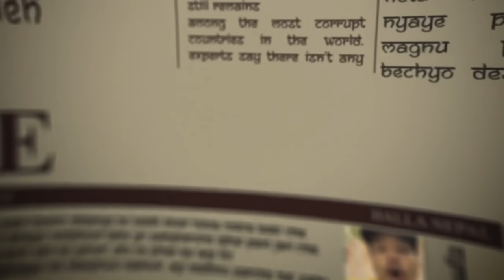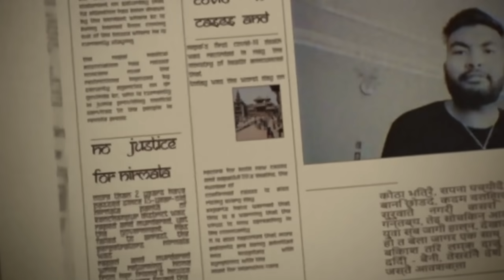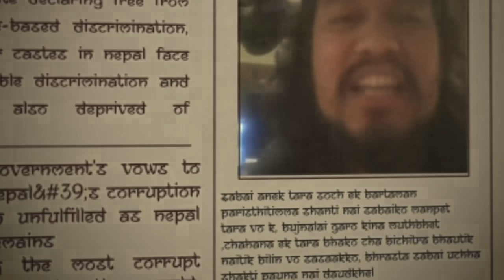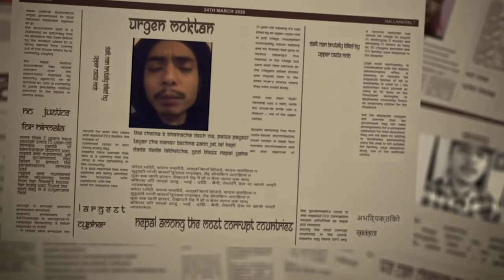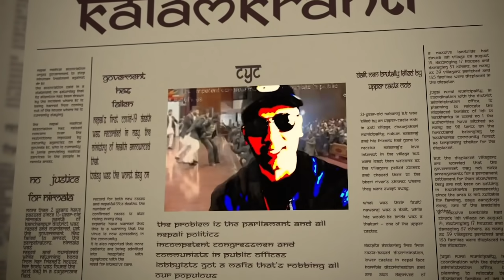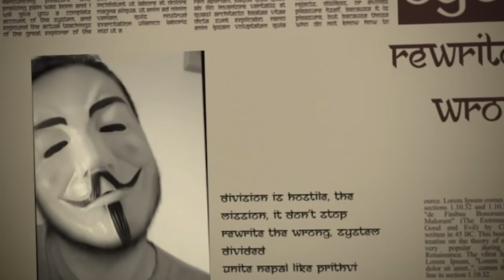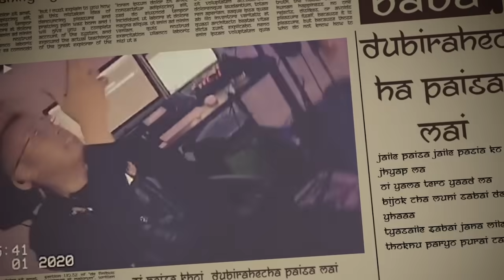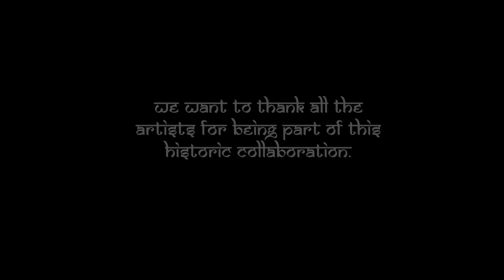Kalamkranti Cypher - The Biggest Hiphop Collaboration Ever - Produced by Rohit Shakya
We want to thank all the artists for being part of this historic collaboration. Kalamkranti Cypher wouldn't have been possible without you all.

The artists were provided the following topics to rap on:
- Lockdown issues
- Border issues
- Encouragement to the government for transparency and honesty
- The motivation we can make it through this attitude
- Individual responsibility
- Entrepreneurship
- Self-sustainability
- Environment
- Post-COVID life

Music produced and composed by Rohit Shakya
Video by Jholey

Kalamkranti Cypher - The Biggest Hip-hop Collaboration Ever